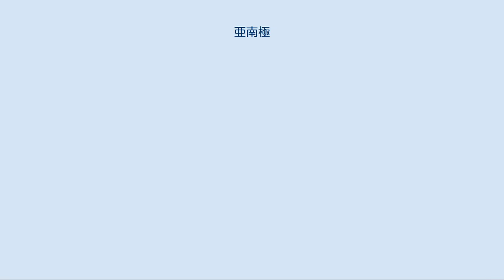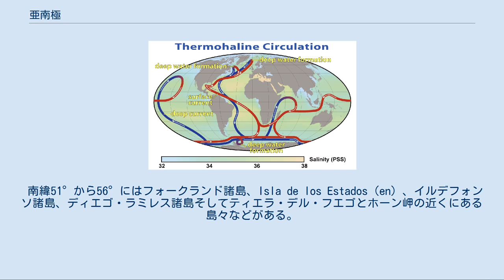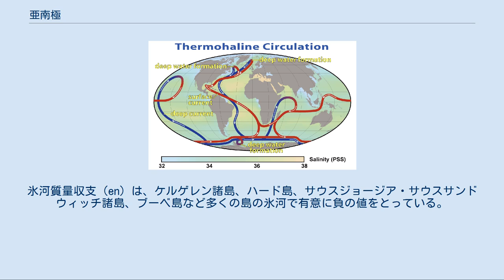亜南極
南極収束線。
寒帯前線のおよそ200キロメートル南にあり、2つの自然地理学的な地域区分（亜南極と南極）を分ける境界線である。
 亜南極（あなんきょく　英語：Subantarctic）とは、地球の南半球の地域のひとつで、南極地域のすぐ北にある。
緯度で言うとおおよそ南緯46°から60°のあたり。
亜南極地域のうちインド洋と大西洋と太平洋の南部には島がたくさんあり、南極収束線の北側には特に多い。
 主な海流の一覧図。
世界の熱塩循環も南極環流も地域、及び世界の気候に強く影響している。
 世界の熱塩循環の図。
青い線は深海を、赤い線は表層を流れていることをしめす。
 亜南極地域は、2つの地理的区域と3つの異なる前線でできている。
亜南極地域の北側の境目は幾分はっきりしない亜熱帯前線（または亜熱帯収束線ともいわれる）である。
亜熱帯前線の南は地理的区域でいう亜寒帯である。
亜寒帯の南は亜南極前線で、亜南極前線の南は、極前線帯と呼ばれる。
そして、南半球の亜寒帯と極前線帯をあわせて亜南極地域という。
極前線帯の南の境界線（つまり亜南極地域の南の境界線）を南極収束線という。
寒帯前線のおよそ200キロメートル南にある。
 亜南極前線はインド洋と太平洋では南緯48°と58°の間に、大西洋では南緯42°と48°の間にある。
亜南極前線や南極環流の北側の境目である。
南極環流は南極海で一番重要な海流であり、地球を完璧に1周する唯一の海流でもある。
大西洋とインド洋と太平洋の南部を東へ流れる南極環流は3つの別の海盆をつなぐ。
海面から深海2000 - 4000メートルまで広がり、幅も最大で2000キロメートルあり、地球の海流の中では一番多くの海水を動かしている。
 ACCの流量は最大150スベルドラップ （1億5000万立方メートル毎秒）で、これは全世界の川を流れる水の体積の150倍に相当する。
 南極環流と世界の熱塩循環は、水中の生物多様性と同じくらい、地域や世界の気候に強く影響する。
 熱塩循環よりもずっと影響は小さいものの、亜南極地域の気候に寄与する要因はもう1つある。
それは熱塩循環による南極底層水の形成である。
熱延循環は、表層の熱と蒸発によってできる地球全体の密度勾配で動く、世界的な海洋循環の1つである。
 南極海の様々な水塊を表した図。
 いくつかの別個の水塊は、南極収束線 （特に亜南極表層水、亜南極モード水、南極表層水、南極中層水）のすぐ近くに集まっている。
この収束線近くはかなり高い基礎生産力（特にナンキョクオキアミ）に特筆されるような独特の自然環境が出来ている。
これにより、ここ以南の陸地と水域は気候学的、生物学的、水文学的観点から、南極に属していると考えられている。
しかし、南極条約の第6条には、"この条約の規定は、南緯六十度以南の地域（すべての氷だなを含む。）に適用する。
"とある。
したがって政治的観点からは、南極とは南緯60度以南の全ての陸地と棚氷である、と定義される。
 南極本土とその周辺の島々の一覧。
 「南極周辺の島の一覧」も参照 南緯37°から40°は亜熱帯高圧帯のすぐ南であり、トリスタン・ダ・クーニャ、アムステルダム島、サンポール島、ゴフ島などがある。
これらはすべて孤立した火山島である。
南極収束線よりもかなり北にあり、気候が比較的温帯に近いことから、普通は亜南極の島々とは考えない。
 南緯46°から50°は吠える40度と呼ばれる領域に入っていて、クローゼー諸島、プリンス・エドワード諸島、バウンティ諸島、スネアーズ諸島、ケルゲレン諸島、アンティポデス諸島、オークランド諸島等がある。
これらの島はすべて、南極収束線（亜南極地域のおおよその北限）に近く、亜南極地域の島であると考えられている。
 南緯51°から56°にはフォークランド諸島、Isla de los Estados（en）、イルデフォンソ諸島、ディエゴ・ラミレス諸島そしてティエラ・デル・フエゴとホーン岬の近くにある島々などがある。
このあたりは南極収束線により北にあり、狂う50度と呼ばれる。
他の亜南極地域の島と違い、この地域の島には木や草原（en）（ほとんどがtussock grass（en）である）さらに農地すらある。
このあたりの島の、標高が最も低いところにはツンドラと万年雪と氷が少ない。
これらの島はかなり南にあるが、亜南極地域と呼んでいいのかには議論の余地がある。
なぜなら気候も地理も他の亜南極の島と明らかに違うからである。
 南緯52°から57°にはC...